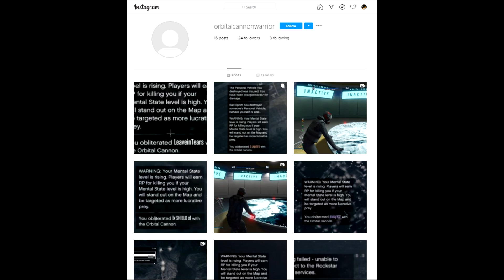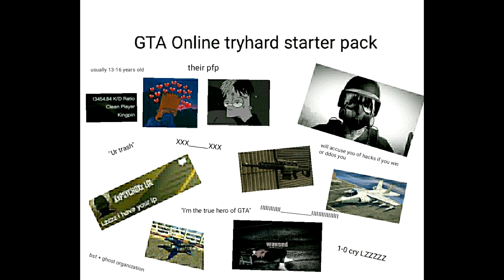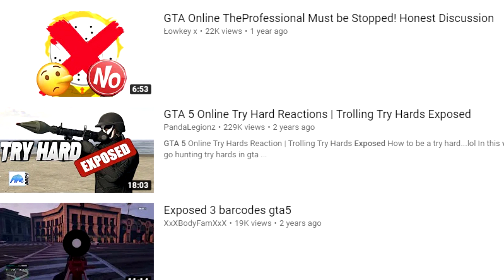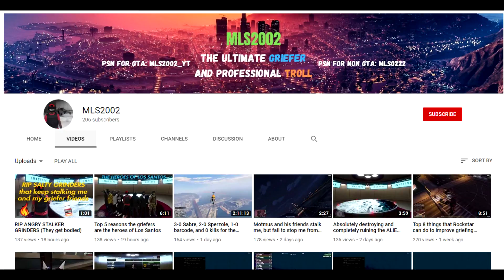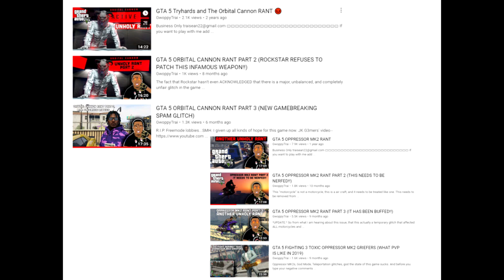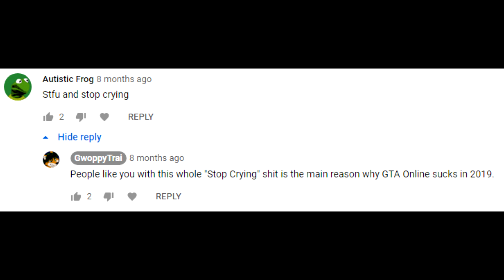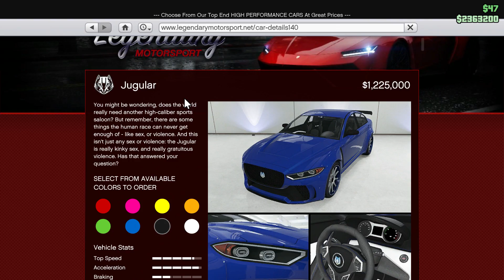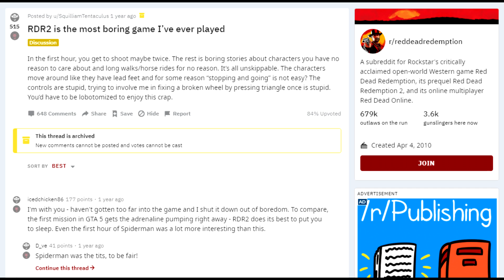The GTA Online Community is in Shambles (2,000 Subscriber Special)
Song used in the intro: Playboy Jit - Broke Off Da Leash (prod. Cortez Black)

I'M BACK AND THEY MAD!!!

I will never understand how anyone can take GTA 5 Online so seriously and be toxic while doing it. This game is about being a successful criminal and becoming rich. Not a run down PvP simulator. And the people who play this soon to be 7 year old video game, has made the GTA Online community as infamous as it's ever been. Grab some popcorn and take a seat, because this is a long video.

✪ PSN - GwoppyTrai
✪ XBOX - NotTraiSean122